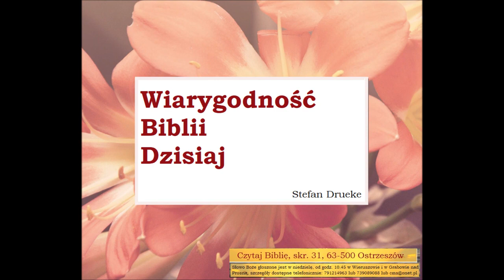Biblia jest wiarygodna i stała wiarygodność Biblii dzisiaj Drueke Stefan A097 Zielone Niwy